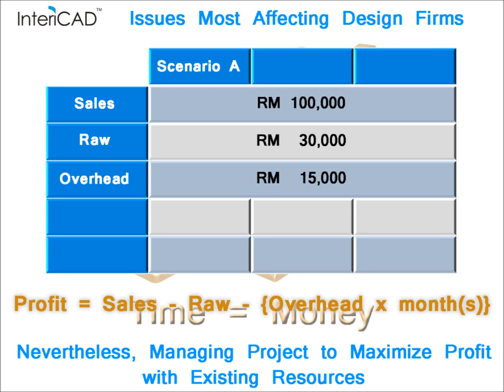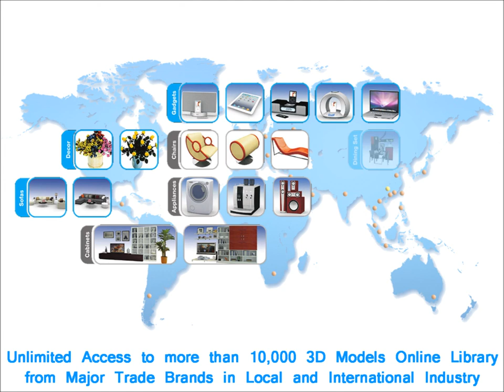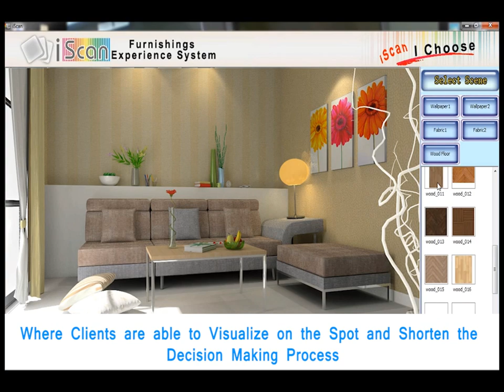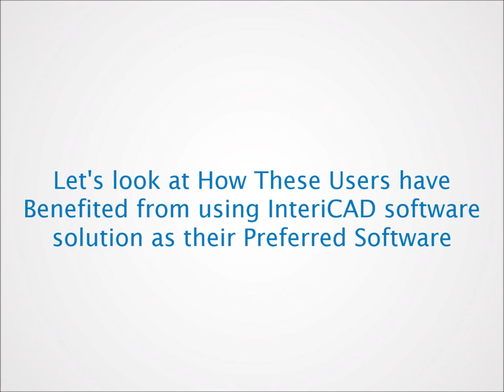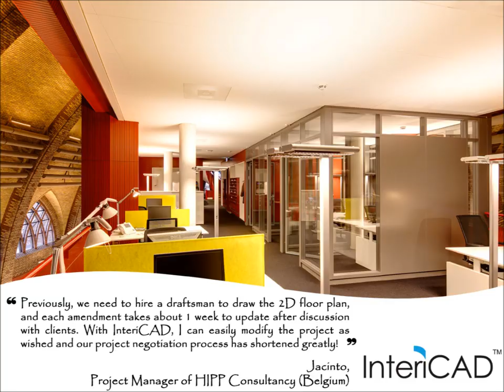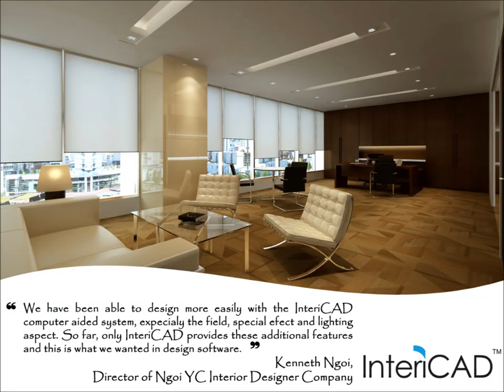InteriCAD Video HD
InteriCAD Presentation 2014.

Created by TS Exim,
Perspective by InteriCAD Users
iScan Video by Pook Look
Panorama Video by TMSYS